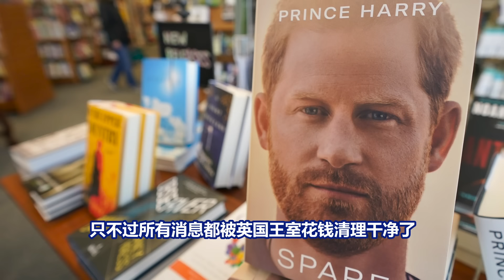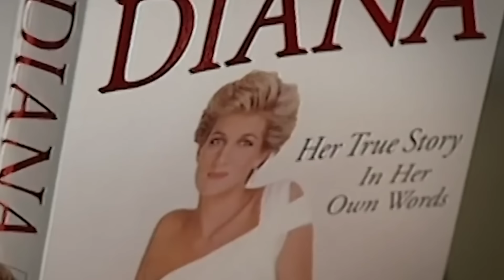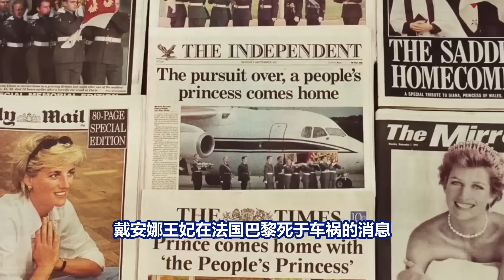凱特正在重演戴安娜王妃的悲劇？情婦遍地、小三上位當王后，英國王室到底有多亂【紅桃K日記】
英國王室祖傳鐵律:每一個功能正常的男人都有情人。男性的王室成員們骨子裡都認為：情人越多，就能彰顯出自己的魅力越大！不過情人可以有很多，但是正統的王妃只能有一個。
根據中國古代幾千年的宮鬥經驗來看，英國的王妃必然是眾矢之的，是一個不折不扣的超高危職業。能力不太行的王妃會被束之高閣當成花瓶，而能力很強的王妃則很容易死於非命.

    小K的頻道每週更新1-2期：奇趣异聞/宇宙探索/未解之謎/腦洞大開/都市傳說的內容，

     名不見經傳，髮型每天都換，一天就吃兩頓飯，沒事就愛扯扯淡